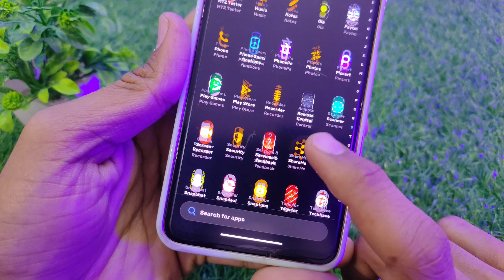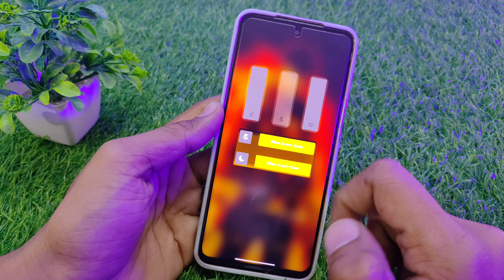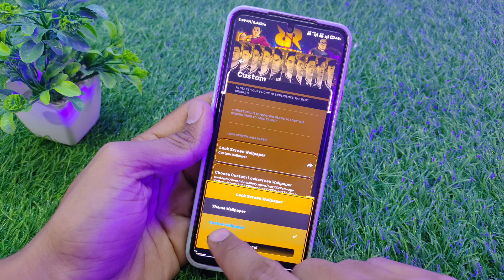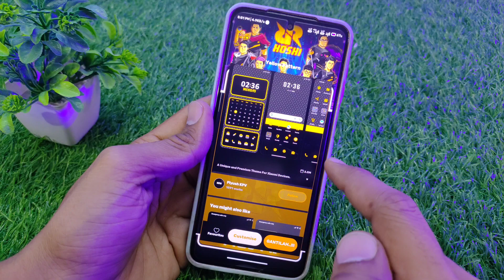Premium Miui Theme For Xioami Device ⚡ Best Miui 13/12.5 Themes|Dark Hoshi Setup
Your Questions:-